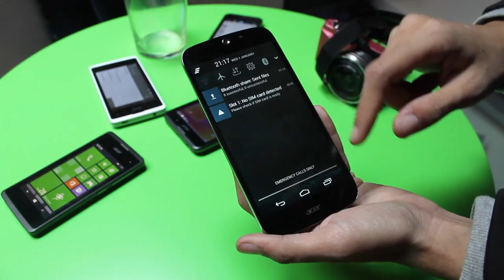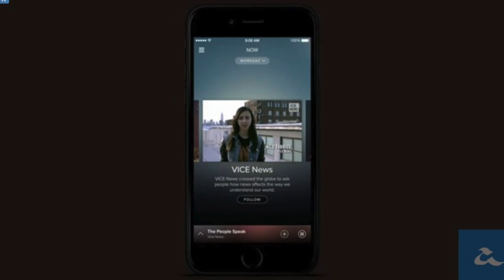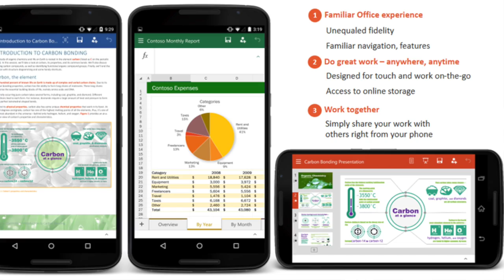Mingguan Amanz - Oppo R7, Intel Compute Stick, Xiaomi Mi4i Malaysia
Pada minggu ini, kita telah menyaksikan Oppo mengumumkan pelancaran telefon pintar baru mereka Oppo R7 dan juga Oppo R7 Plus, selain turut mengumumkan pengenalan Oppo Neo 5s untuk pasaran tempatan.

Selain Oppo, untuk pasaran tempatan pula, pihak Xiaomi telah mengumumkan pelancaran Xiaomi Mi4i, selain Acer yang melancarkan tiga telefon pintar baru untuk pasaran Malaysia. Apple juga pada minggu ini mencuri perhatian dengan mengumumkan pengenalan Macbook Pro 15-inci dengan pengenalan sokongan Force Touch.

Intel turut tidak ketinggalan minggu ini, dimana mereka telah mengumumkan Intel Compute Stick yang mula dijual di Malaysia pada harga RM599 untuk versi Windows.

Beberapa aplikasi turut diumumkan pada minggu ini, termasuk Instagram Layout untuk Android, selain Electronic Arts yang telah mengumumkan permainan Need For Speed yang bakal menyusul pada tahun ini.